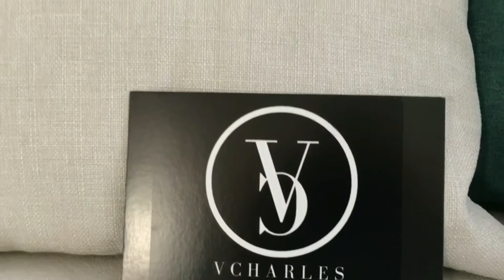STUDIO VLOG 40 ✷ What Is a Cork Handbag ? New Bag Collection Part 2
Today I decided to share with you my new vegan handbag collection.

If you have a dream, or an idea you've been thinking for a while... JUST START. DO IT NOW. The hardest step at in a business journey is the start. You GO gurll (or boy haha 😊) You will not regret it.